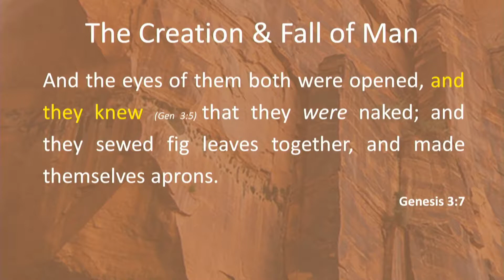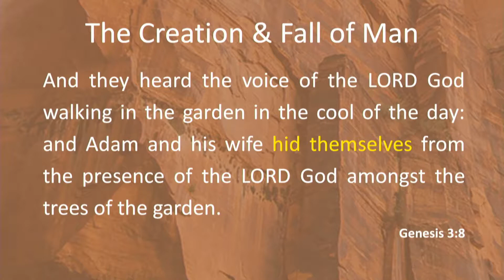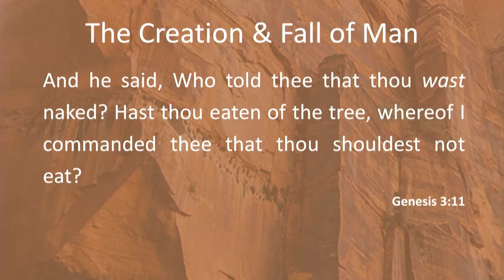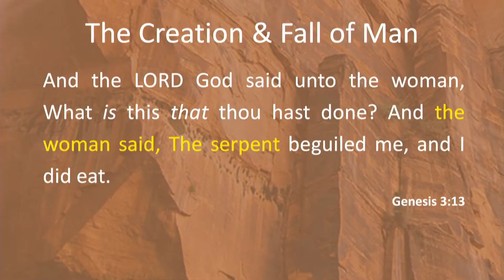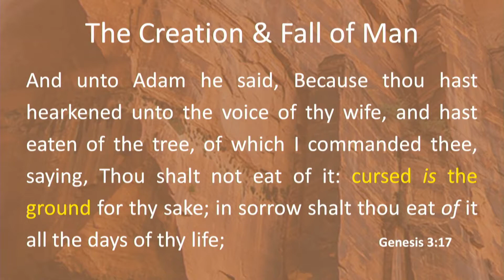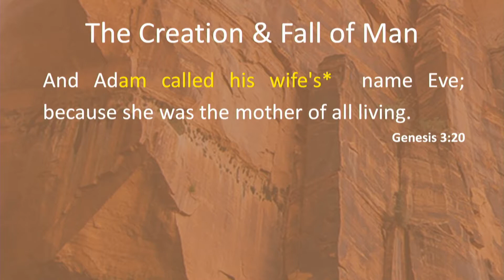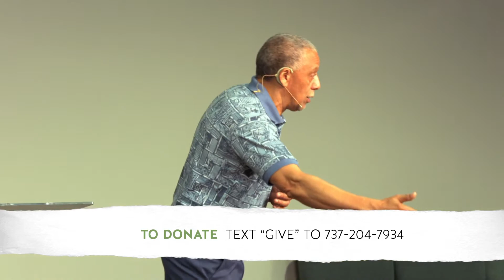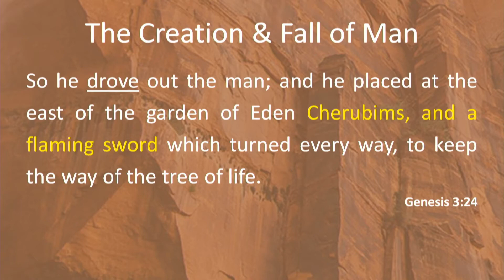Bible Class - Genesis 3:6 to 3:24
Lean in as Pastor Lincoln shares the impact of original sin immediately following Eden's fall.